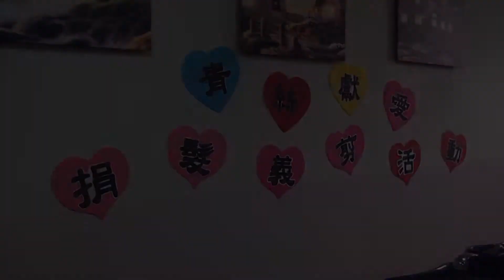青絲獻愛 愛心義剪活動